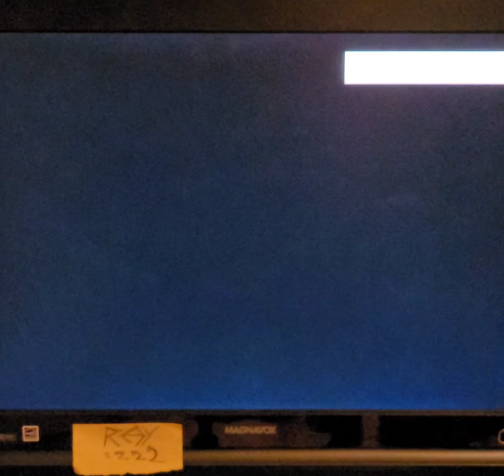🦀🔥 Mario Bros 🪙🦋 7800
Atari 7800 original hardware with Sega pad.

Nintendo brand games are fully compatible with Sega brand controllers on Atari 7800.

3 Nintendo games made it to Atari 7800.

Donkey Kong
Donkey Kong Jr
MarioBros

0:42 quad kill set up . 4 at once bonus!